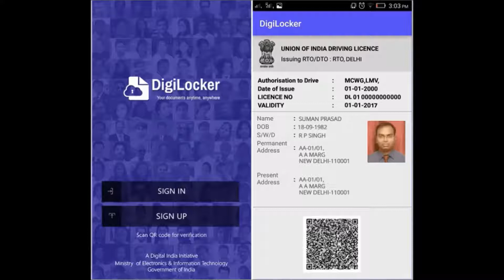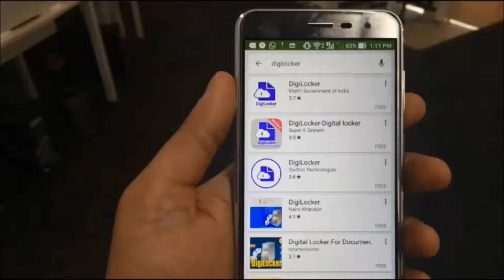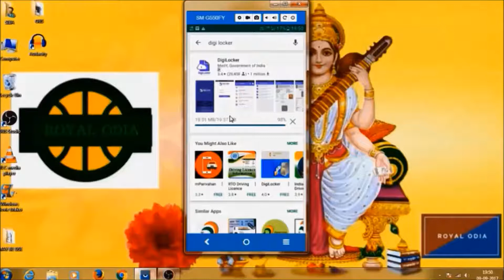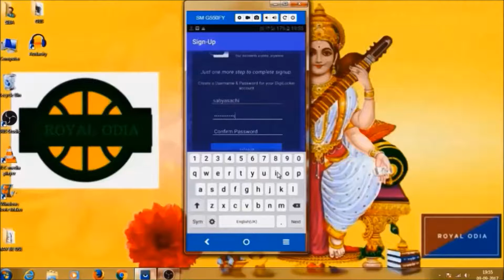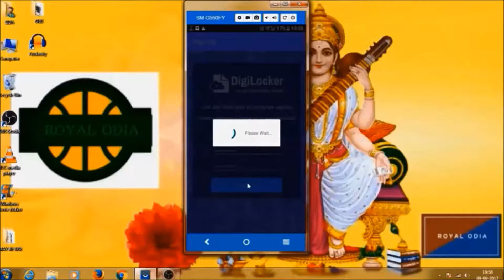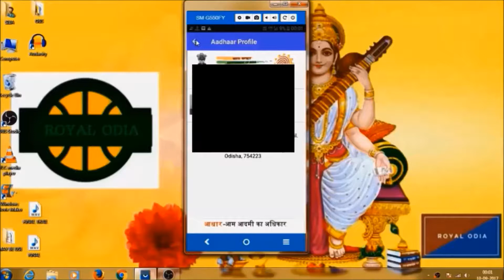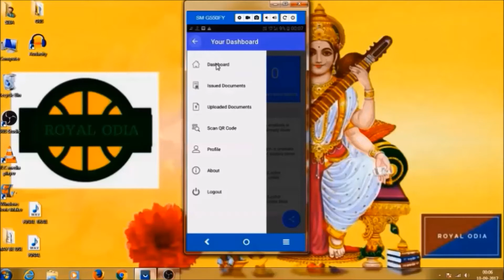How to use Digilocker in your Mobile | The Media18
How to use Digilocker in your Mobile Cloud Storage
Jay Jagannath
Welcome to The Media18  Youtube Channel. I am SP Mishra

Digilocker Cloud Storage
Digilocker is a Useful and necessary application
for Indian mobile users. It is available in play store
You can find many necessary advantages to it.
For more details watch the video till the end